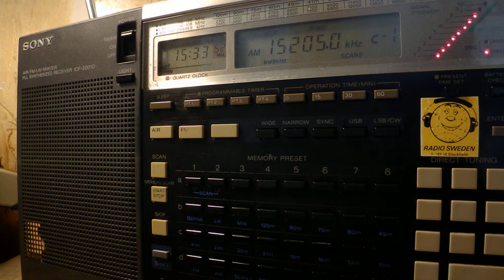17 06 2017 Voice of Adal in Tigrinya to EaAf 1532 on 15205 Issoudun